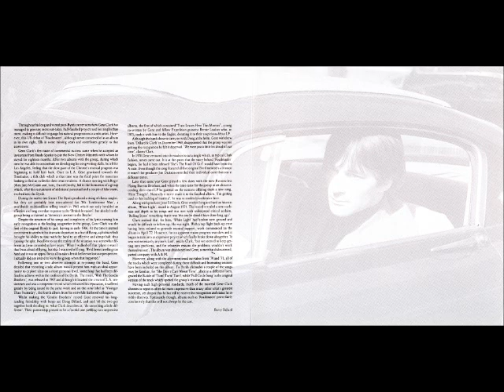Gene Clark - Full Circle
Roadmaster